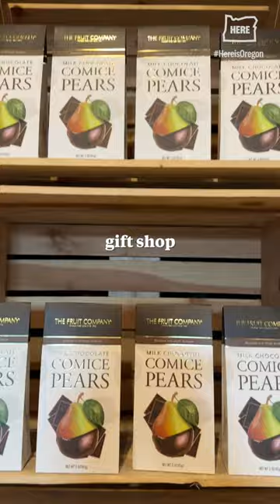Hood River's Mount Hood Railroad introduces its new Halloween train, 'Phantom of the Rails'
Hood River's Mount Hood Railroad introduces its Halloween train, “Phantom of the Rails.” It’s the spooky mystery-theatre version of the Mount Hood Railroad’s scenic tour. The 2.5 hour trip features stunning views and an eerie tale of eternal love.

Tickets available Friday and Saturday through October 28.